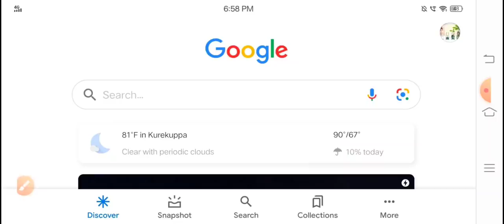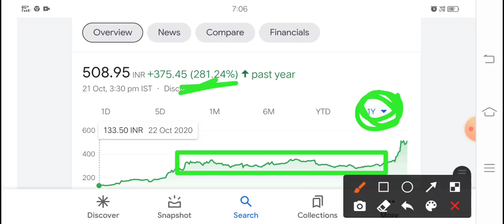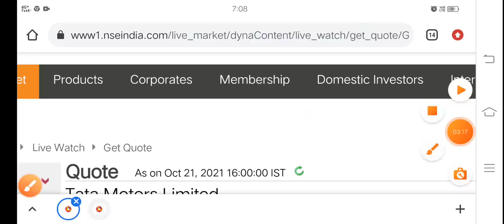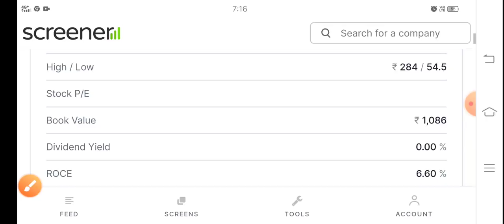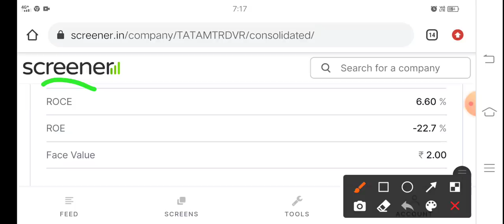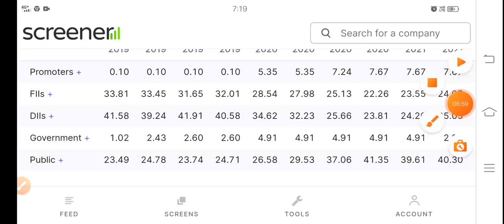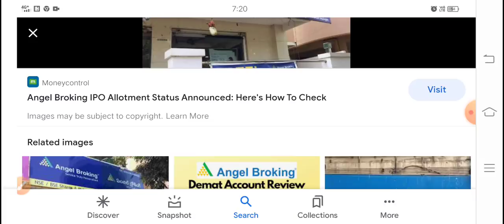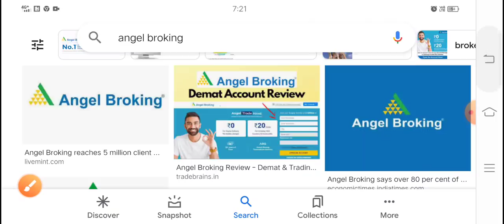Tata motors का छोटा भाई झुनझुनवाला ने दबाकर खरीदा कान खोल कर सुन लो बहुत तेज भागेगा?